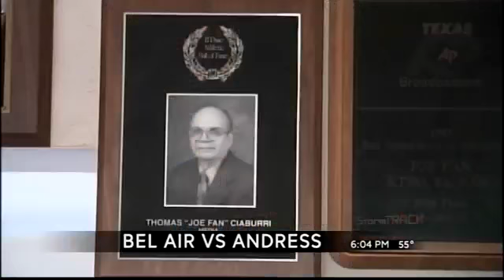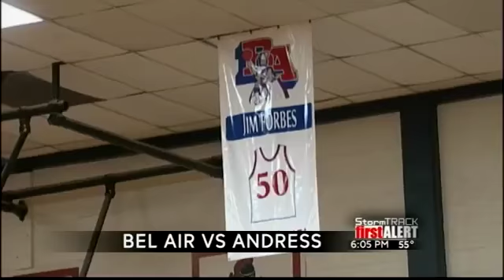Bel Air vs. Andress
Reporter: Darren Hunt